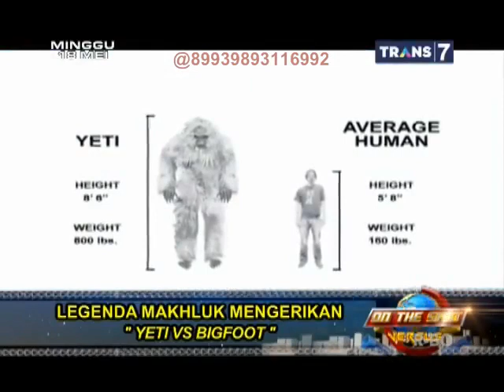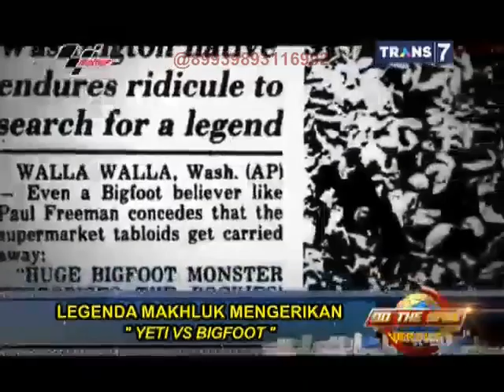On The Spot - Versus Makhluk Misterius yang Mengerikan di Dunia